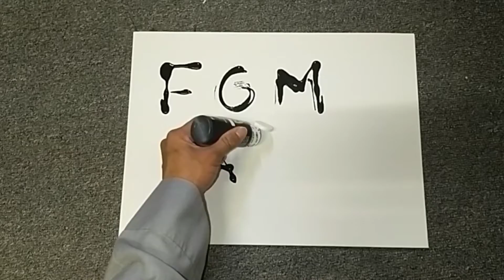Arabic Calligraphy Name || Norbayah Abdulhamid Casim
Alhamdulillah

Pangalan eto ng Isa sa mga Students at Classmates ko sa H-O-L-A  ( Home Of Learning Accadamy )  Alhamdulillah.

Isa syang OFW sa JEDDAH at nag pm sya sakin na mag order ng pangalan nya. kaya Nong July 21 2021 after ng Eidl Adha binigay sakin ng ALLAH na mag travel ako sa JEDDAH para ibigay yung Pangalan nya na ARABIC CALLIGRAPHY NAME. Alhamdulillah sa gabay ng ALLAH ay naligaw ako este napadpad ako doon at yun nanga naka pasyal din😊😁 naka visit din sa mga relatives at frnds...